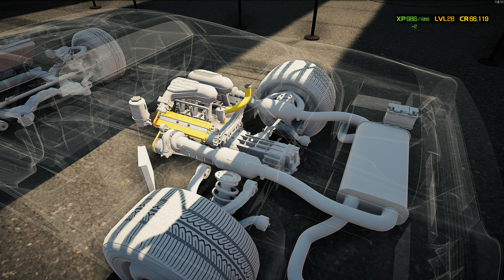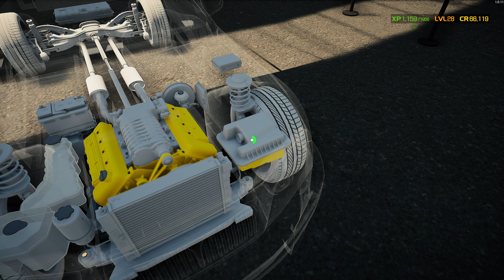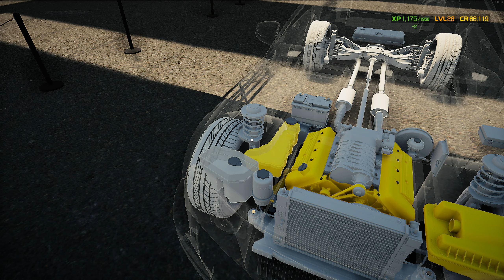Car Mechanic Simulator 2021 - Was wird das nächste Auto - Let's Play 72 [de/ger]